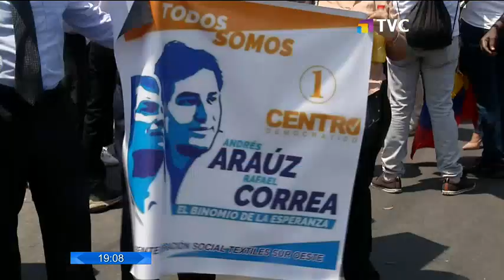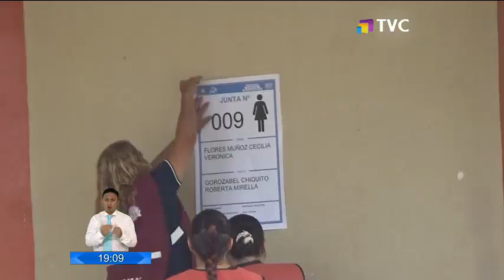Finalizan comparecencias por obtención irregular de carnés de discpacidad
El Consejo Nacional Electoral registró tres alianzas políticas nacionales tras el cierre de una primera etapa. El pleno del organismo tendrá que aprobar su registro en una sesión plenaria